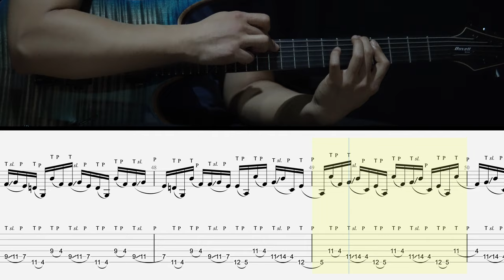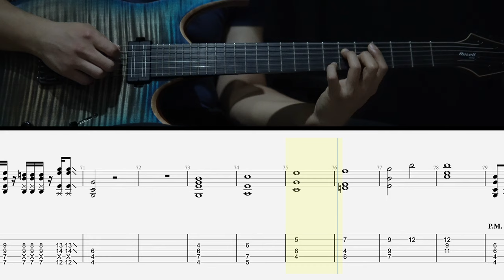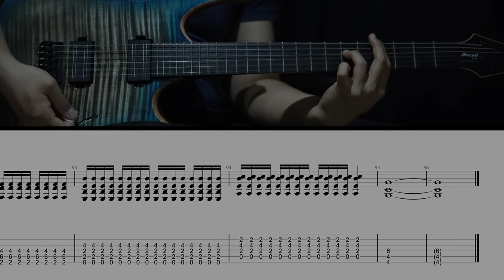How to play guitar - It's only smiles (6string)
half down tunning (6string version)
1.Eb - 2.Bb - 3.Gb - 4.Db - 5.Ab - 6.Eb